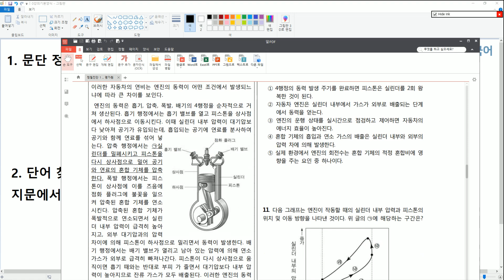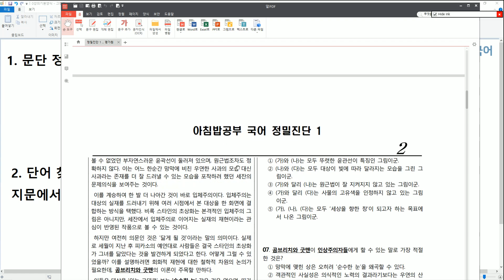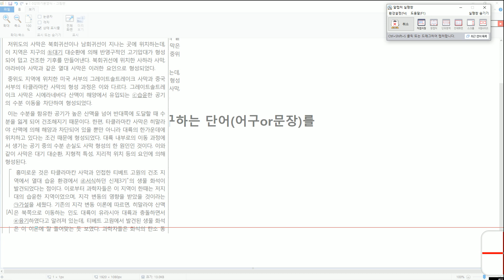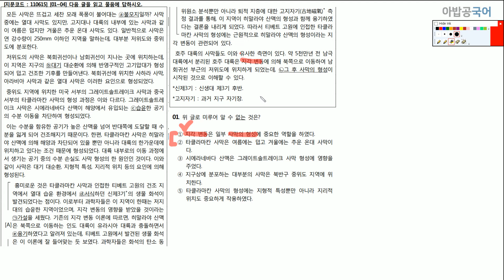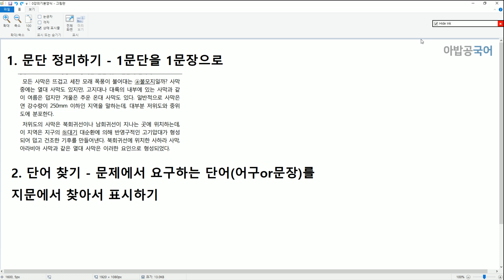핵심맨 노베이스 쌩기초 비문학훈련 1